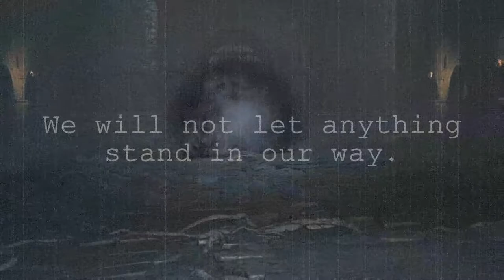THE BOREAL VALLEY'S GUARD DOG - Dark Souls 3 with Drago and Zomb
The Guard of the Boreal Valley is going to face off against us, and it'll be fun.